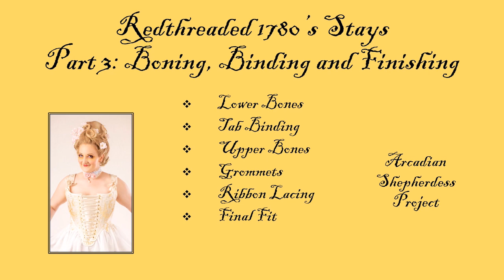Part 3 of Sewing My Redthreaded 1780s Stays: Boning, Binding and Finishing - Arcadian Shepherdess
The third and final sewing video about making gold and ivory brocade 1780's Stays using the pattern by Redthreaded! The stays are part of my Arcadian Shepherdess series.

This video contains the following steps in the sewing process:
02:14 Boning - Lower Bones
04:36 Bias Binding - Stomacher
06:37 Bias Binding - Tab Binding
13:03 Boning - Upper Bones
16:32 Grommets
18:51 Ribbon Lacing
19:45 Final Fit
20:34 Bias Binding - More Binding
21:20 Straps

This is building towards my historically inspired Arcadian Shepherdess outfit, and the garment is sewn using modern techniques, with a sewing machine and overlocker.

Amazing Marie-Antoinette inspired hair by Michael Davids of Bouffant Delacroix for both the performance and for the photo shoot:

Photo credits to 42nd Street Photography for both the performance and the photo shoot at the Vamp Studio at Maison Burlesque:

Music is:
• Summer Symphony Ball by Sir Cubworth